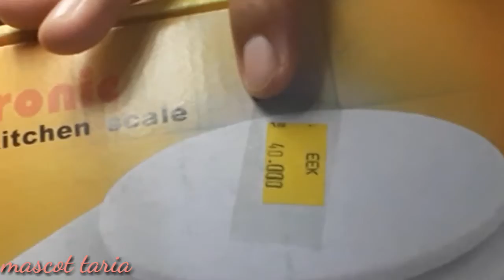Timbangan digital mini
Harga kurang dari 50.000 sudah dapat ukur 10kg dan konsumsi daya yang kecil.